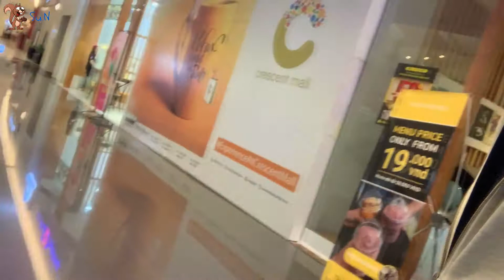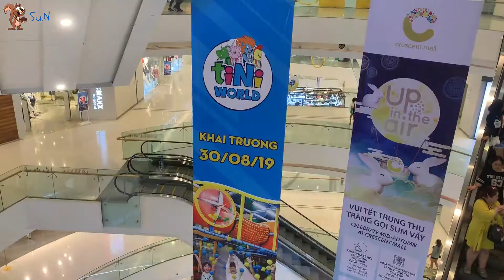Soc - (Review) Giới thiệu khu vui chơi TINI WORLD - CRESCENT MALL (Children Playground)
Giới thiệu khu vui chơi TINI WORLD - CRESCENT MALL - TINI WORLD Children Playground

Tầng B1 – TTTM Crescent Mall, 101 đường Tôn Dật Tiên, Phường Tân Phú, Quận 7, TP. HCM

S.N